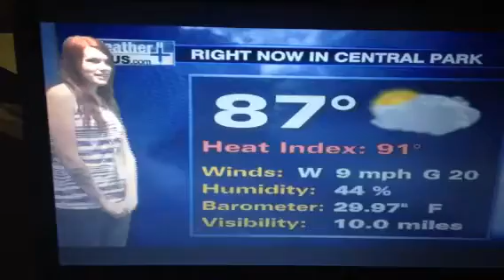My weatherman experience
NBC studio